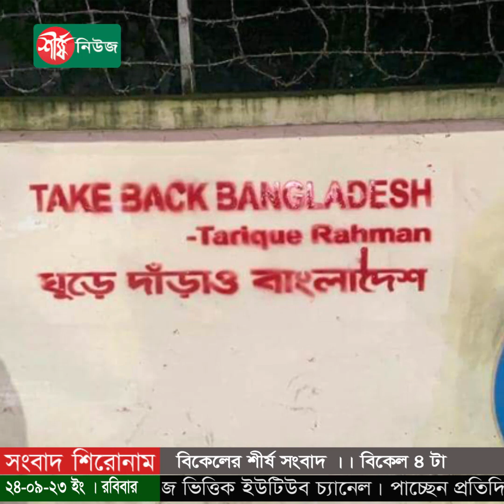বিকেলের শীর্ষ সংবাদ | বিকেল ০৪ টা | Sheersha News Bulletin 04 PM | ২৪ সেপ্টেম্বর ২০২৩ | Shersha News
# ‘খালেদা জিয়াকে বিদেশে নিতে নতুন আবেদন চাওয়াটা অমানবিক’
# ঢাবির দেয়ালে ‘টেক ব্যাক বাংলাদেশ’ স্লোগান
# ওয়াশিংটন ডিসিতে পৌঁছেছেন প্রধানমন্ত্রী
# খালেদা জিয়ার মুক্তির দাবিতে কৃষকদলের কর্মসূচি ঘোষণা
# ওয়েবসাইটেই প্রবেশপত্র পাবেন ৭ কলেজের শিক্ষার্থীরা
# নদীগর্ভে ‘বিলীনের অপেক্ষায়’ প্রাথমিক বিদ্যালয়
# ইঞ্জিন লাইনচ্যুত, ময়মনসিংহে রেল যোগাযোগ বন্ধ
# বিষপানে ৩ সন্তানের মৃত্যু, মায়ের অবস্থা আশঙ্কাজনক
# চীনে উইঘুর শিক্ষাবিদের যাবজ্জীবন কারাদণ্ড
# ভারত-কানাডা দ্বন্দ্বে অবস্থান স্পষ্ট করল যুক্তরাষ্ট্র
# এবং ভূমিকম্পে কেঁপে উঠল মিয়ানমার

ধন্যবাদ..